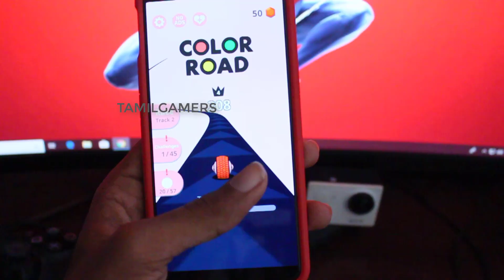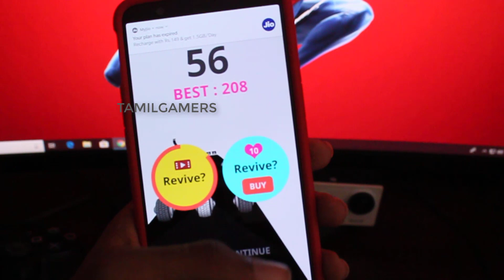5 சூப்பர் | 5 Best Games for Android in September 2018 | Tamil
5 சூப்பர் | 5 Best Games for Android in September 2018 | Tamil

 In this Video we seen about top 5 games that makes really awesome and entertain you for sure
5The best action adventure game on your Android! And it's free!
Exciting and fun physics based adventure game!
Fly from vine to vine, but watch out for dangers lurking in the jungle. Earn bananas to get upgrades, specials and power ups.
4Roll to the ball which has the same color!
Avoid the ball which has different color.
Good luck!
3Your duty is to lead the battle and become the best shooter and sniper.
Get your best shooter or sniper and combat on the frontline. It’s time to take action in the battlefield. Shoot to kill in special ops and survive in this addictive sniper shooting game!
Try the free zombie event! Hit and don't leave any zombies alive!! Are you a survival hero?
2Recruit Justice League heroes like Batman, Superman, The Flash, Wonder Woman and more in the ultimate DC experience. Join dynamic PvP battles and form alliances to clash against rival teams as you fight your way across the galaxy. Empower your heroes with epic super power attacks, improve their stats and upgrade gear as you gain experience. The future of your team is in your hand - use strategy and wit to dominate your opponent, defeat enemies in battles, and save the future of the galaxy. UNITE your favorite Justice League heroes and join the battle today!
#1 Prepare for epic versus-fighting action with your favorite Marvel Super Heroes & Super Villains in the ultimate cosmic showdown! Spider-Man, Iron Man, Wolverine & more await your summons to battle! Assemble a team & begin your quest to become the Ultimate Marvel Champion!

GPU: Zotac GeForce GTX 1050 Ti OC Edition
CPU: Intel(R) Core(TM) i5-4440 CPU @ 3.10GHz
Storage:  2 X Drives 4TB x1, 500GB x 1
Memory: 12 GB RAM (11.79 GB RAM usable) 8GB*1 4GB*1
Dual Monitor: Main 1: Samsung Curved Gaming 1920 x 1080, 144Hz
                          Side 2: DELL Dell D1918H 18.5-inch LCD Monitor
Operating system: Microsoft Windows 10 Pro
Console: Sony PlayStation 4 Slim 1TB
Internet : SkyLink FiberNet
                 Download:100 Mbps
                 Upload     :100 Mbps
                 Data Limit : Unlimited
Recording Videos With: Canon 1300D
Keyboard: Logitech K200
Mouse: Cosmic Byte Gaming Mouse 7000 DPI
Web Cam: Logitech C270 HD Webcam
Mic For Steaming: Blue Snowball
Head Phone For Pc: Boat BassHeads 225 Special Edition
Headset For PS4: Redgear HellFury 7.1 With MIC
Mobile Games With: OnePlus 5T (6GB Ram)
                                     Samsung Note 3 (N9005)

Links For All Products:

1. GPU
2. CPU
3. Storage
4. Memory
5. Monitors:1 2
6. Console
7. Camera
8. Keyboard
9. Mouse
10. Webcam
11. Headset & Headphone
12. Mic
13 Mobile
Total:1,60,048 Lac But My Pc Need Upgrade Soon Valve May Change